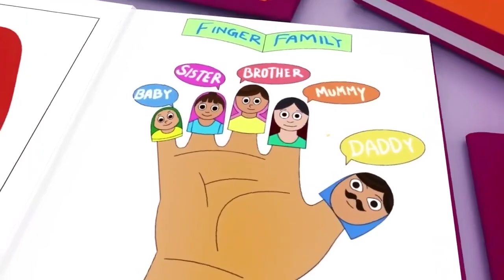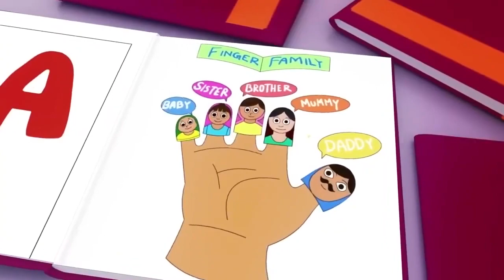Wheels on the Bus, Old Mac Donald, ABC song , CoComelon, Nursery Rhymes & Kids Songs 761